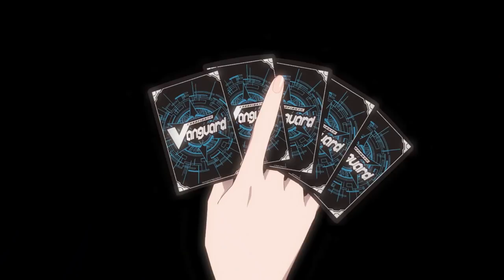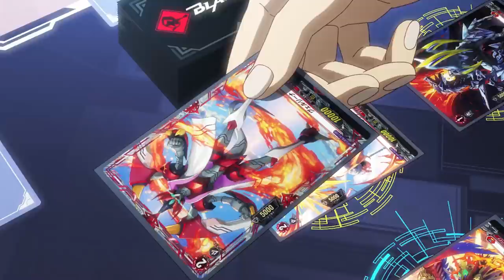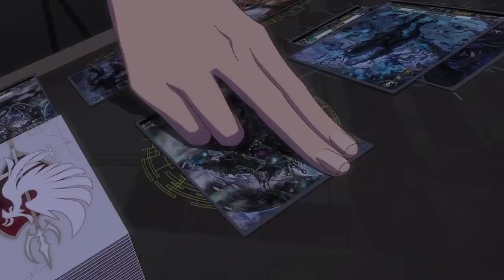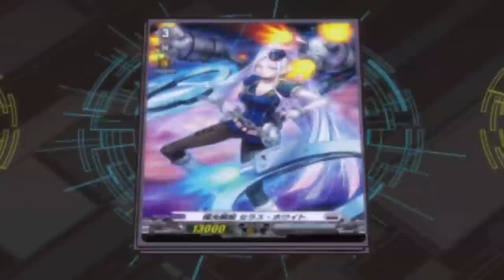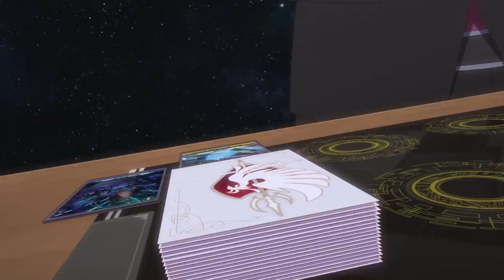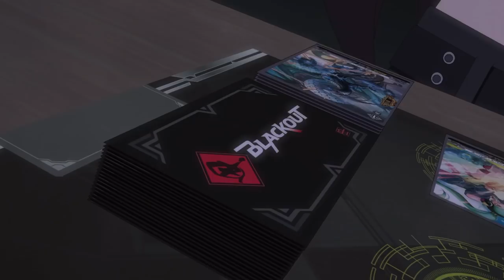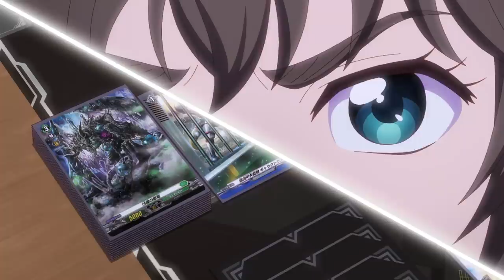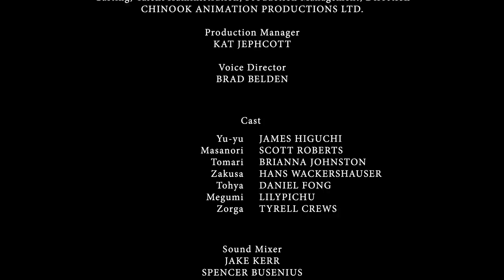[S2][Episode 10] CARDFIGHT!! VANGUARD overDress - Aurora Fierce Princess/Right and Wrong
CARDFIGHT!! VANGUARD overDress - Season 2 Episode 10: Aurora Fierce Princess/Right and Wrong

Tohya prepares to settle his score against Masanori. A devious smile plays around Masanori's lips - what could he be up to...?